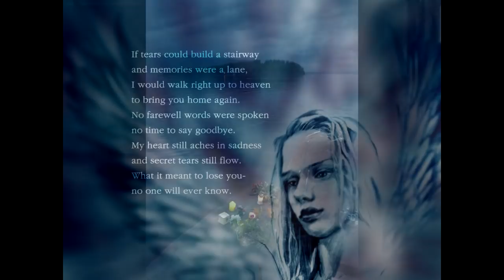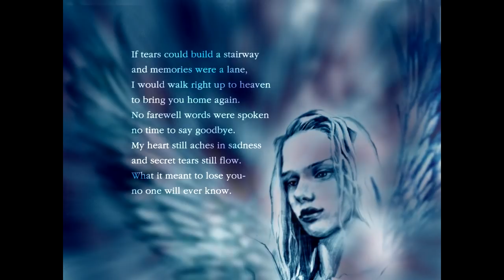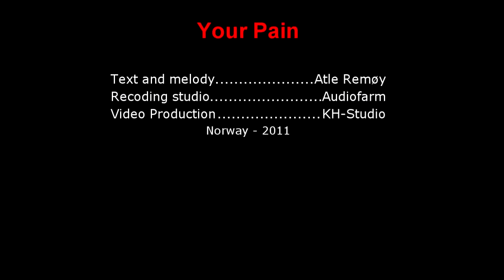Atle Remøy - "Your Pain"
This music video is dedicated to the victims of Utøya tragedy and their families. The tragedy happened during the July 22, 2011.
The text and music is made by Atle Remøy from Norway.
Vocalist is Atle Remøy, music is recorded at Audiofarm in Ørsta (Norway)
Video recording by KH-Sudio.